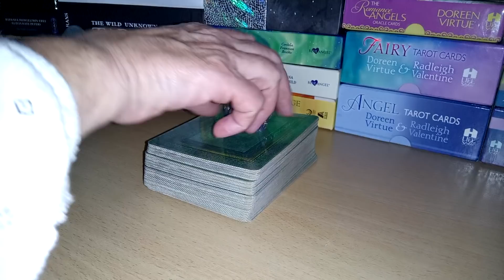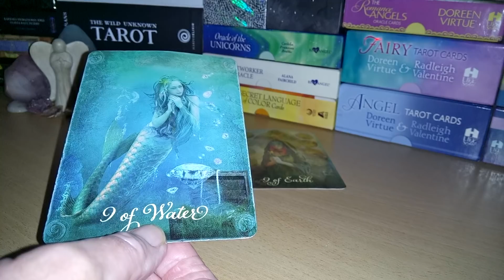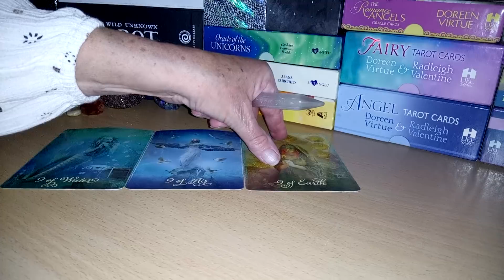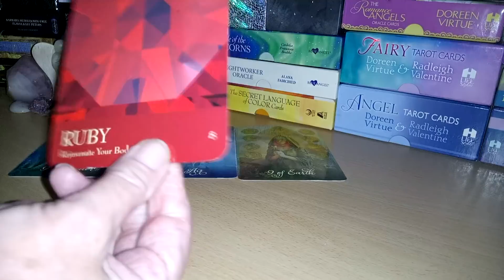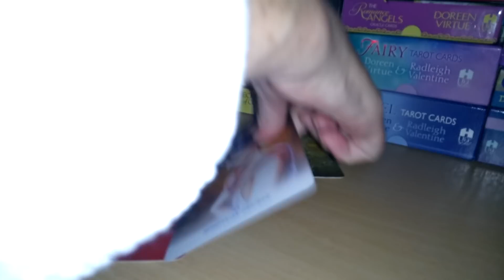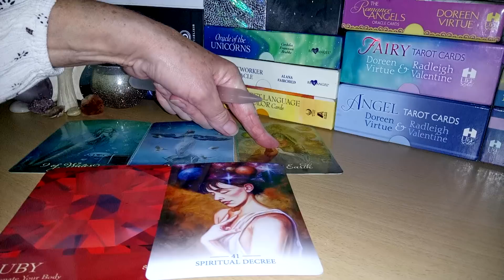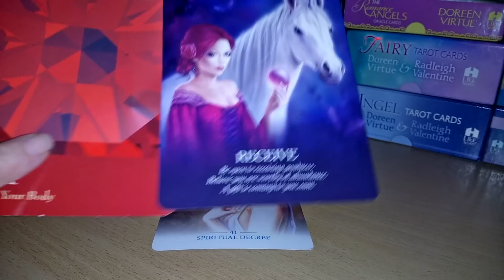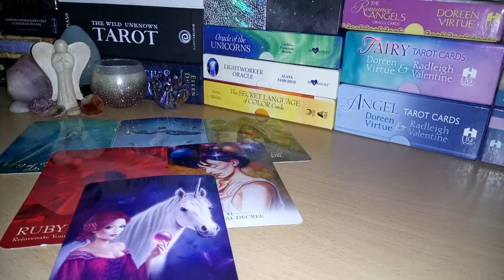Daily Tarot 16th October 2018 🔮Seeing your intention manifest into being 🔮